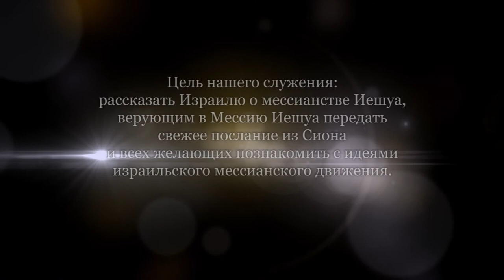Еврейский взгляд на книгу Откровение. Глава 3 (Леон Мазин)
Откровение, 3 глава.
Мы должны воспринимать книгу Откровение, как нечто аллегорическое, пророчество. Очень сложно истолковывать пророчество, прежде, чем оно сбылось, так говорит апостол Петр. Когда мы читаем Откровение, то должны вспоминать книгу Исход.